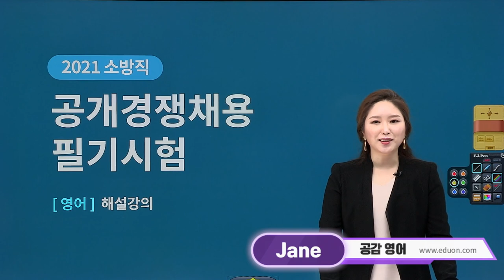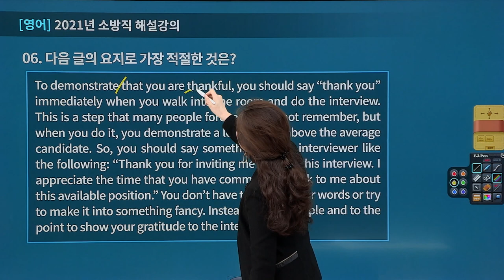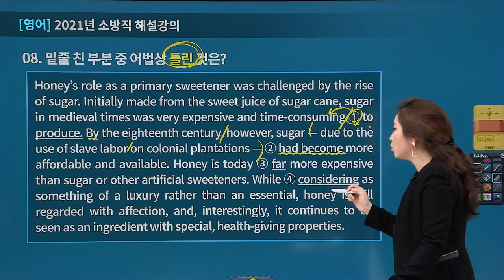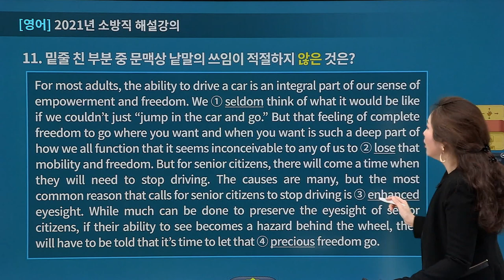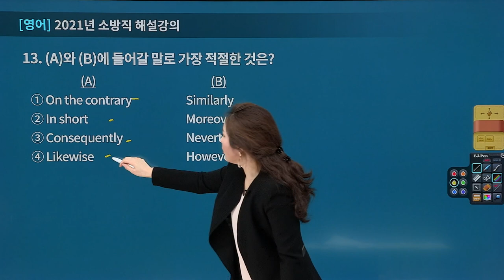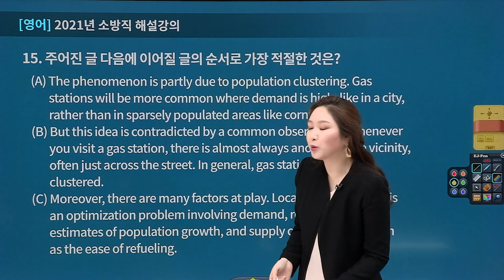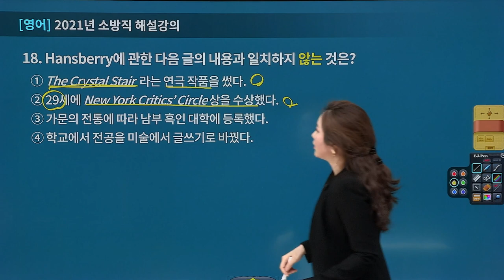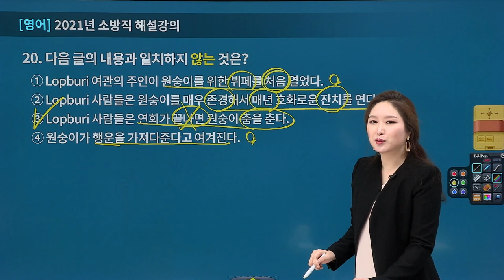[에듀온 공무원] 2021년 9급 소방직 영어 기출해설 특강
"공무원 영어!! 공시감동!! 공감영어!!"
01. 2021년 4월 03일 치러진 9급 소방직 영어 기출문제에 대한 해설 강의
02. 일반적인 타 기출해설보다 공부한 내용과 연관지은 해설 강의
03. 기출문제 해설을 통해 공무원 영어 시험을 대비하는 시간

본강좌는 공시감동!! 공감영어!! 2021 9급 소방직 영어 기출해설 특강강좌로써,
보다 다양한 강좌는 아래 URL에서 만나보실 수 있습니다.